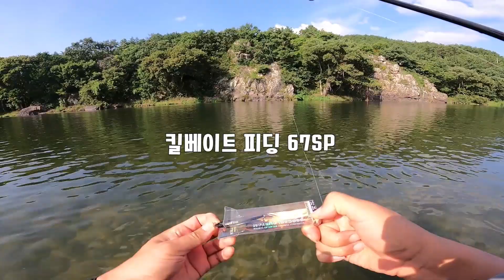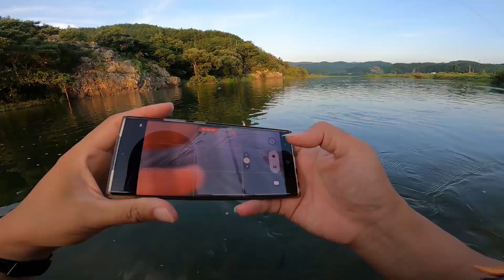여름 금산쏘가리~ 저녁 피딩에 마릿수는 좋은데 사이즈가 아쉽네~!!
여름날 무더위가 한창입니다..
금산의 금강에서 저녁 낚시 해 봅니다..

장맛비에 조금 낮아졌던 수온이 연이틀 폭염에 반등하여 조금 나아진 상황
좀 일찍 나갔더니 햇살이 뜨거워 그늘에서 쉬엄쉬엄 하며 하던 캐스팅

저녁 피딩에 조금 바쁜 낚시 하고 왔습니다..

사용장비
로드 :  TSS S-632쏘미노잉 미스터 하이드
릴 : 시마노 스트라딕 C2000SHG
라인 : 탄환블레이드 합사 0.6호 원줄 + 카본 5LB 1.3m 목줄
루어 :  킬베이트 서스펜드 미노우 출시전 프로토 타입 2종
          * Feeding 67SP MR. 깊은 수심용 서스펜드 타입
          * Master 65SP 서스펜드 타입

* 웨이딩시 안전용품 삼대장
   1. 논슬립 펠트형 웨이딩 슈즈
   2. 계류 부력 조끼
   3. 웨이딩 스태프 (스틱)

네이버에서 팀쏘가리 스마트스토어 검색

팀쏘가리 쇼핑몰 이용은 채널 운영에 많은 도움이 됩니다..
쇼핑으로 후원을~
감사합니다..